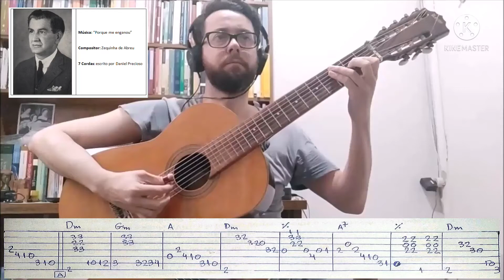PORQUE ME ENGANOU (Zequinha de Abreu) - Tab Violão 7 Cordas (Arranjo: Daniel Precioso)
Compositor: Zequinha de Abreu
Arranjo para 7 Cordas: Daniel Precioso